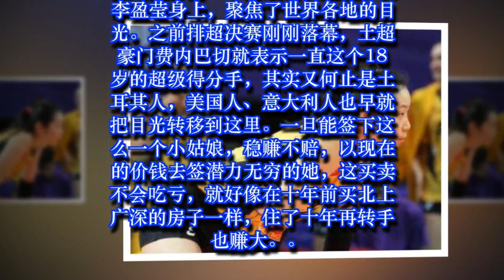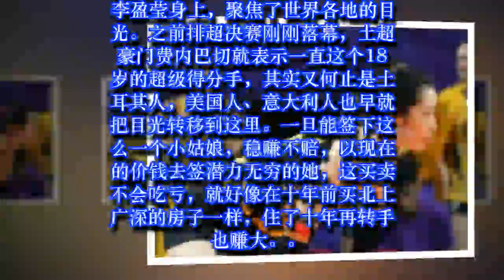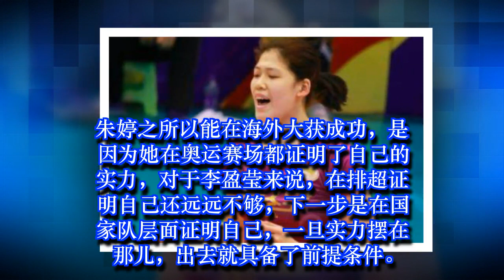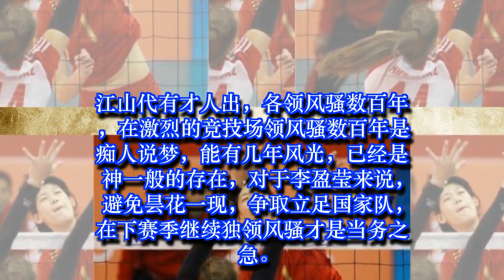现在并不是出国打球最好时机